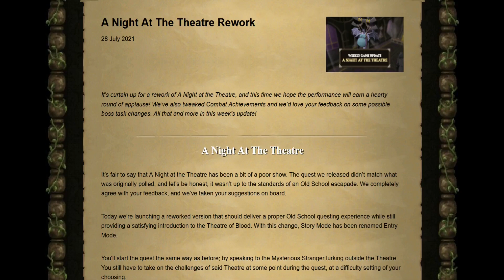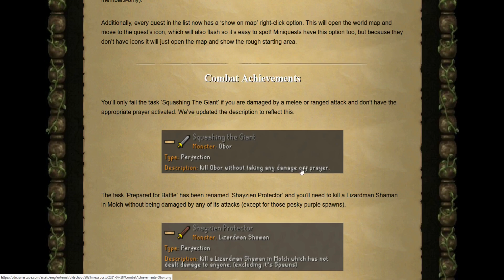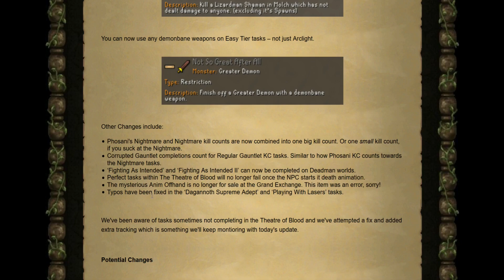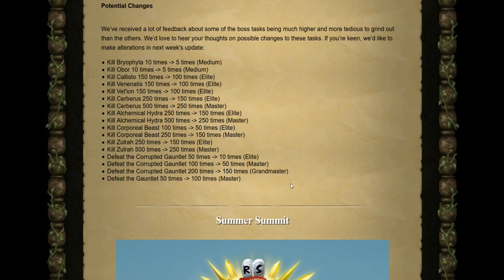A Night at the Theatre Quest Rework + Combat Achievement Changes - Today's Osrs Update in 3 Minutes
A solid update this week in Oldschool to round out the month. A rework of the Night at the Theatre quest after substantial negative feedback and improvements to overly difficult or unnecessary combat achievement tasks!

(A great gift for a girlfriend. if you have one)